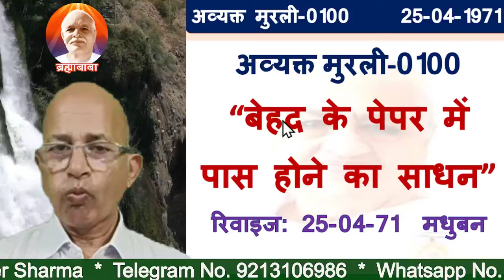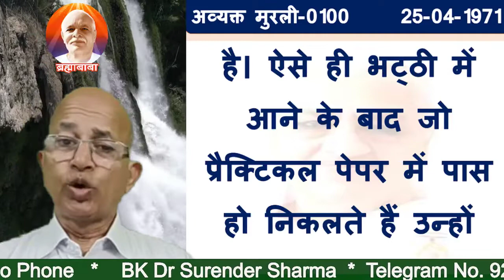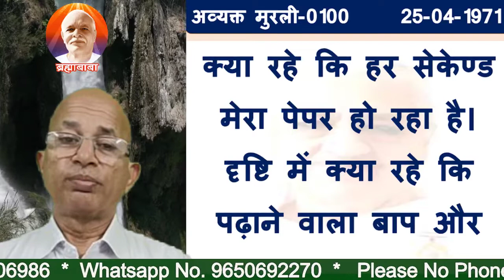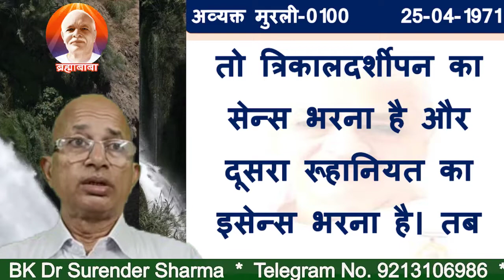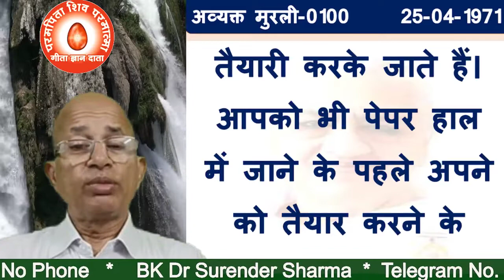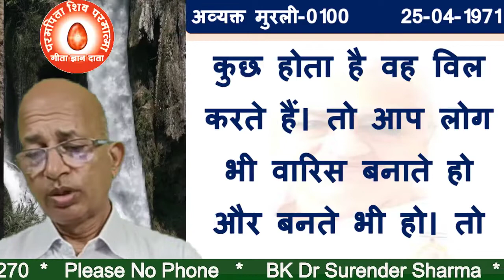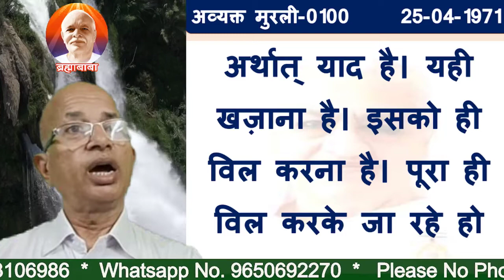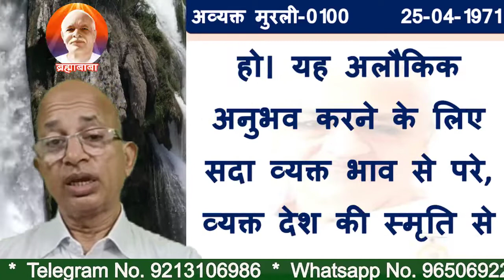अव्यक्त मुरली-0100 “बेहद के पेपर में पास होने का साधन”/Means of passing the unlimited paper?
Method and benefits of knowing the feelings of the mind
TODAY MURLI
BK MURLI
LIVE MURLI